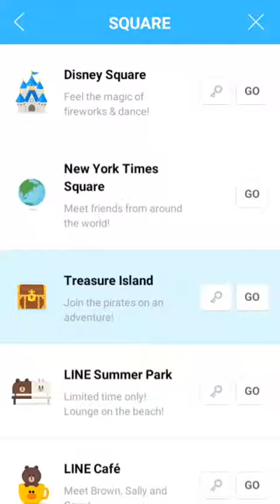Missy moo found out